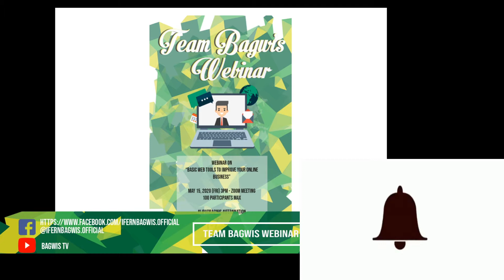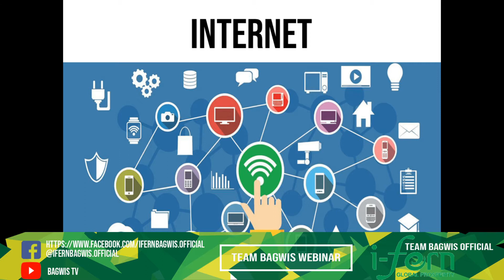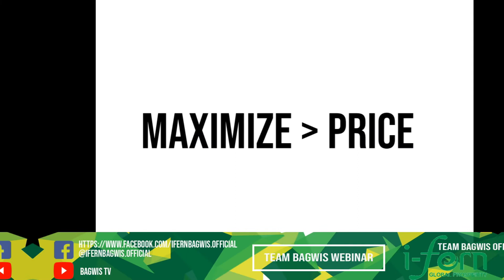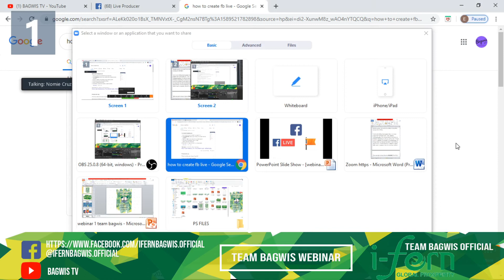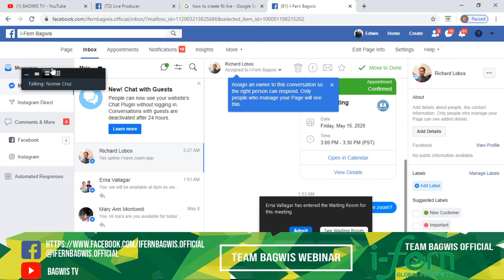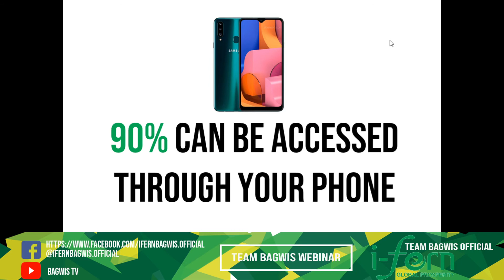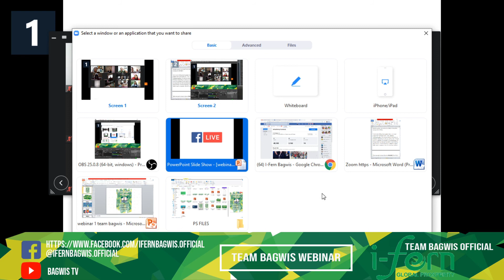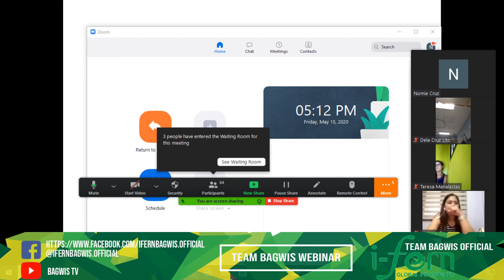Basic Tools Para sa Online Business mo! (Team Bagwis Webinar - May 15, 2020)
Panuorin ang WEBINAR tungkol sa BASIC tools that you can use for your ONLINE Business!

Topics Discussed:
*Hardware
*Software
1. Internet Browsers
- Google 23:20
- FB live 27:35
- FB Page 27:50
2. Zoom 43:00
3. Open Broadcast Software (OBS) 49:30